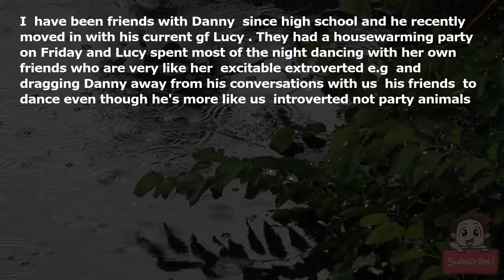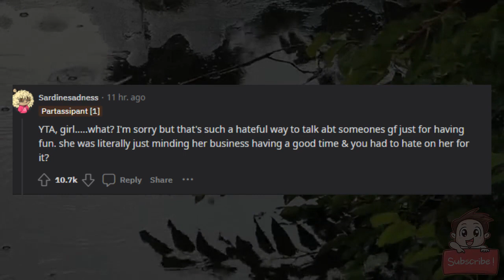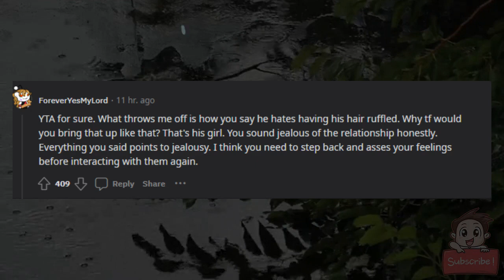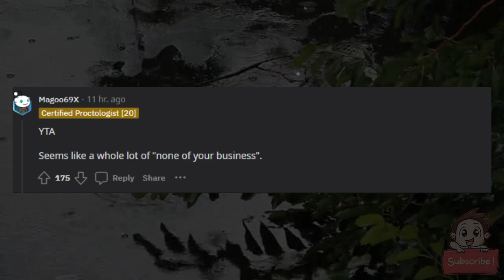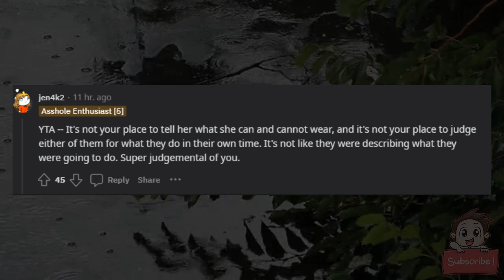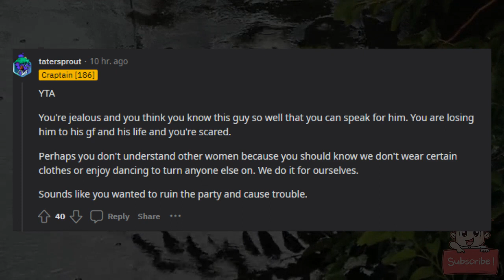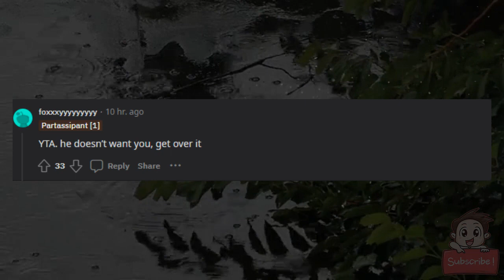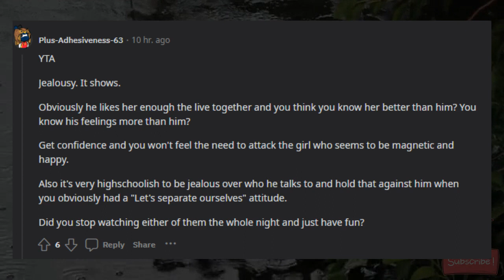AITA for telling my best friend his gf is disgusting?